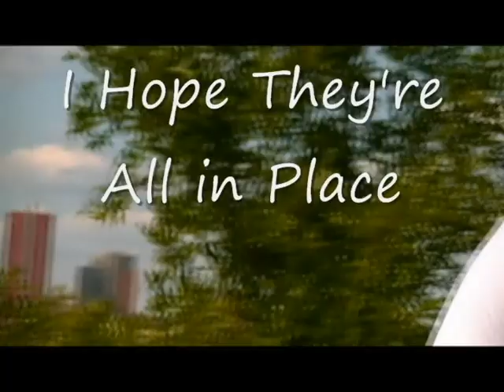"All of me" Romantic Wedding Proposal of Mark Hamilton to Kina Smith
All of Me Romantic Wedding Proposal of Mark Hamilton to Kina Smith.  A true love story unfolds before your very eyes.  Wow, what a proposal to the background music, All of Me, by John Legend.  Still Photography by: Corey Burke.  Video Directed & Produced by: Lena Carroll Clay.  If you love romantic wedding proposals, watch, share and like this video, thanks!